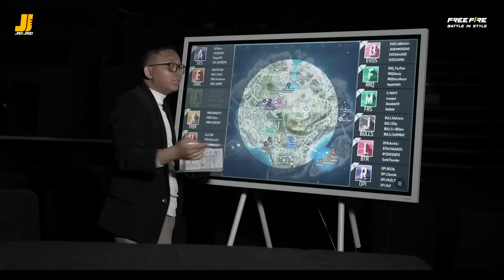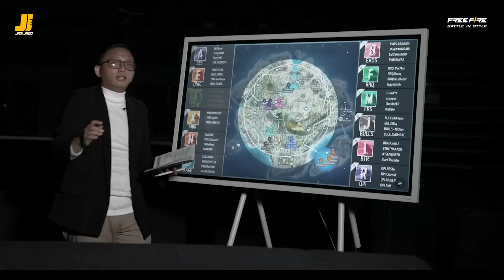Ini Alasan FIRST RAIDERS STORM gak kaget main di Divisi 1 🥶 - Jadi Jago Episode 1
KEPO kan kok bisa, FIRST RAIDER STROM sebagai satu-satunya tim promosi ada di TOP 3 Standings minggu pertama?🥶

Yuk, langsung tonton pembahasan bedah strategi & resep tim FIRST RAIDERS STORM bisa di pucuk bareng bang MANGGIS KUN! Tim lain wajib jadiin ini sebagai contoh kalo mau nyusul ke PUCUK!😎

Buat kamu yang belum punya tiket nonton offline FFML Season 7 bisa langsung daftar di sini

Saksikan Matchday 4 FFML Season 7 Jumat, 10 Maret 2023 di Live YouTube, TikTok, & Facebook FF Esports ID🔥

🔥Official Free Fire Esports Channel🔥